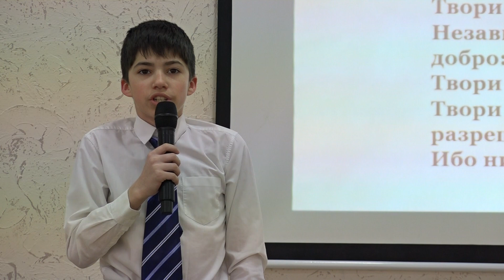Артюхов Николай, 12 лет, школа №2 пгт. Кавалерово - Мой дом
Каждую весну, начиная с 2017 года, в рамках празднования Дня славянской письменности в Арсеньевской епархии проводится конкурс русской словесности «Лира добра».

В этом году конкурс посвящен семье и укреплению семейных ценностей. В связи с большим количеством поданных заявок конкурс разделился на пять этапов.

Первый этап конкурса состоялся 9 апреля в МБОУ СОШ п. Рудный Кавалеровского района. Творческое состязание собрало более 40 юных чтецов из разных школ Кавалеровского округа. Участников оценивало компетентное жюри под председательством епископа Арсеньевского и Дальнегорского Гурия: протоиерей Александр Сулема, благочинный Кавалеровского района, инокиня Мария (Воробьёва), куратор грантовых проектов Арсеньевской епархии, Ирина Геннадьевна Бердникова, заслуженный учитель РФ и руководитель ОРОиК Арсеньевской епархии, Снежана Фёдоровна Турчанова, специалист Управления образования Кавалеровского округа и Ирина Валерьевна Шевчук, член Российского Союза писателей.

С напутственным словом выступил владыка Гурий: «Уважаемые участники! Много хороших дел ждёт вас впереди, но, прежде всего, вы должны вырасти настоящими людьми – добрыми, честными, отзывчивыми, дружными. Этому нужно учиться с детства. Ребята, я призываю вас: спешите делать добро, давайте украшать свою жизнь и жизнь окружающих нас людей добрыми делами».

Темы были самые трогательные: о добре, любви и дружбе, о маме – обо всём, что есть в нашей жизни самом светлом и прекрасном. Ребята подготовились и выступили великолепно, читали стихи и прозу – отрывки из литературных произведений.

В заключении отец Александр от лица членов жюри поблагодарил участников за прекрасные выступления, пожелал успехов и Божьей милости.

Информационный отдел Арсеньевской епархии